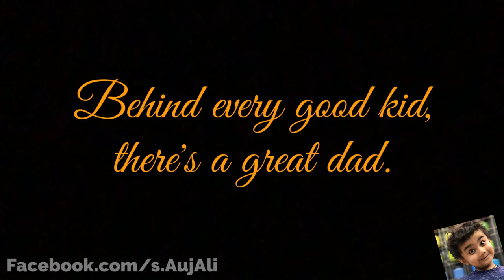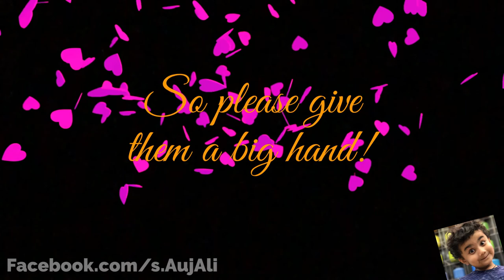How to Bake a Cake?